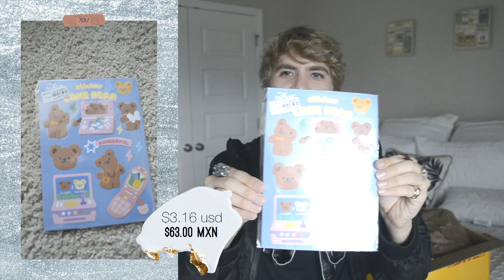CAJA MISTERIOSA de YES STYLE: cosas de BTS, ropa coreana, skincare y más | Henry Evia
¡Hola mejores amigos! En estos días recibí una caja misteriosa con muchos productos de YesStyle como parte de una actividad a la que me invitaron. Les dejo links para todos los productos (:  La verdad, fue una experiencia muy divertida ver qué cosas venían y cuáles hubiera o no hubiera comprado yo, jaja.

1. Chaleco en cuello V (SIMILAR)
2. Bálsamo de labios VT BTS Gloria
3. YUNIKON stickers de oso
4. YUNIKON bufanda de oso con orejas
8. THE FACE SHOP crema de manos (similar)
9. MRCYC plaid cardigan (sweater)
10. MEDIHEAL BTS BT21 mascarilla
11. INNISFREE green tea seed serum (Toy Story)
12. TAAK bucket hat reversible
13. TENRI collar con carta